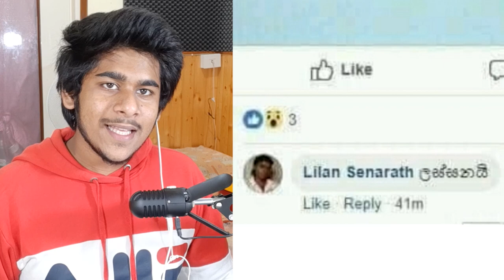මලිත්ට ගහද්දි ඇයි චංචලා අඩන්නෙ?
ඒකට උත්තරේ මේ VIDEO එකේ තියනවා 😱

🟥all my equipment 👇
▪️Pc : MSI INFINITY 9 - i5 7gen - Nvidia gefors Gtx 1060 3GB - 8GB Ram
▪️Mic Support
▪️pop filter
▪️mouse :